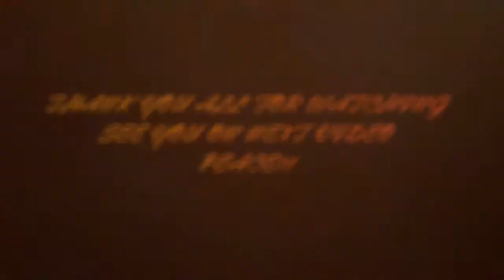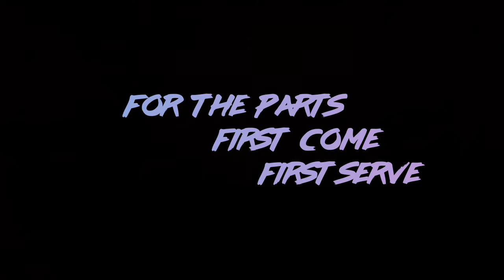Beyblade Burst Battle: Quad Quetzalcoatl Vs. Xeno Xcalibur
Hello Beyblade Fans I'm back with yet another Beyblade Burst Battle Hope all of you enjoy it.